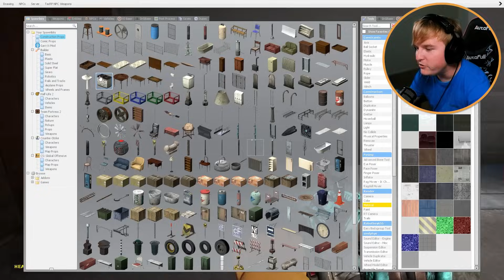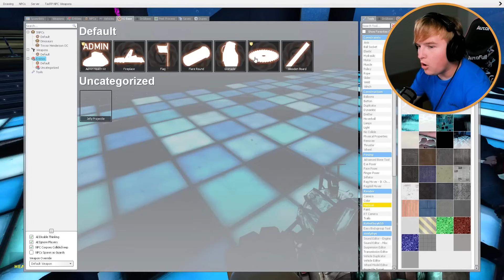If You See LANKYBOX Outside Your House, RUN AWAY FAST!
If LANKYBOX is outside your house... RUN AWAY FAST!!

If You See CURSED LANKYBOX Outside Your House, RUN AWAY FAST! We added Adam and Justin into our game and they came to our front door... Watch to the end to see if we can escape Lanky Box!!